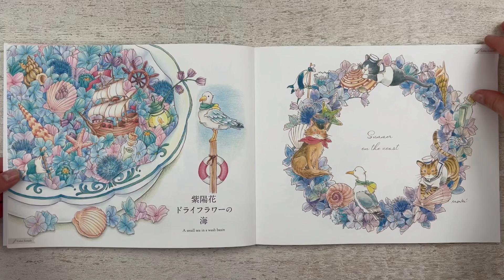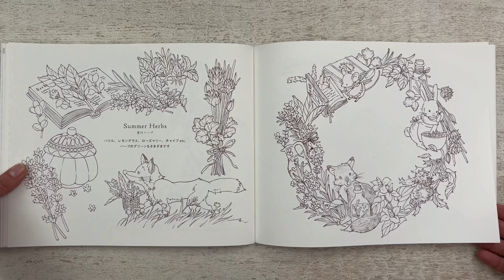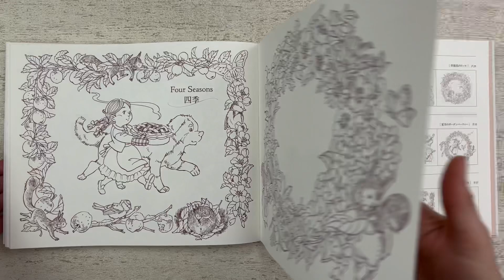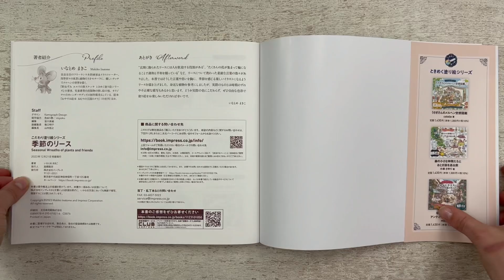Seasonal wreaths of plants and friends by Makiko Inatome